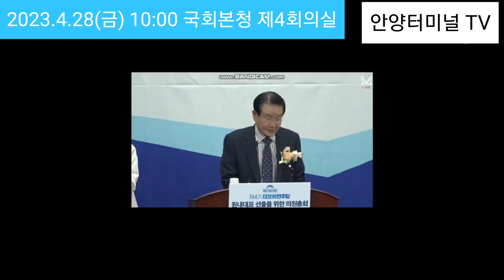박광온 민주당 원내대표 당선 연설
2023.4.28일 박광온 민주당 원내대표 당선 연설